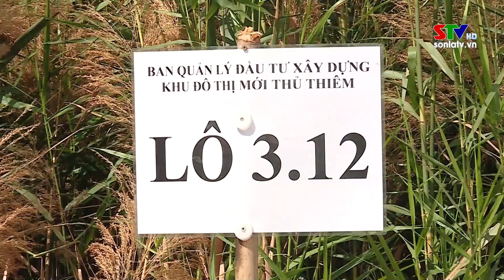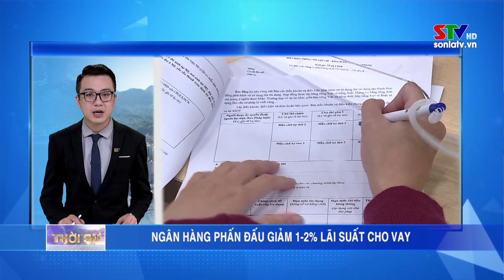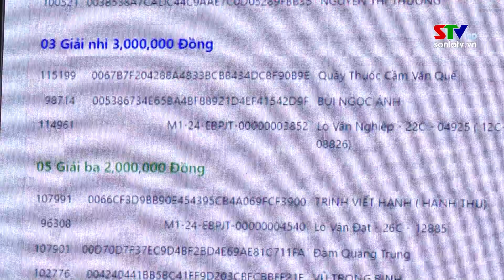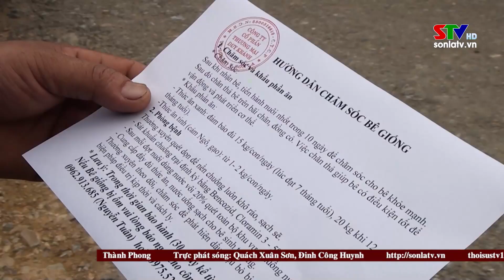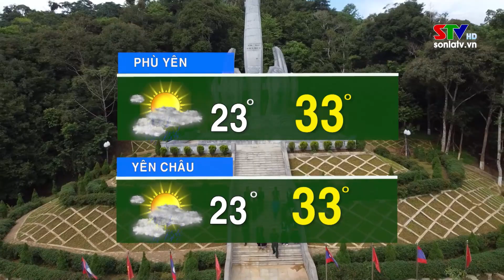Thời sự truyền hình Sơn La trưa ngày 21/5/2024